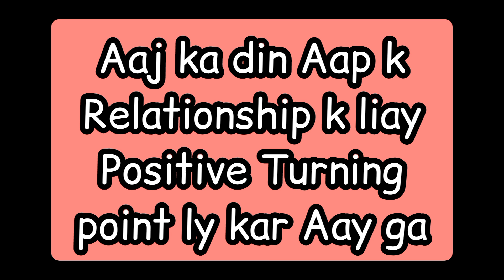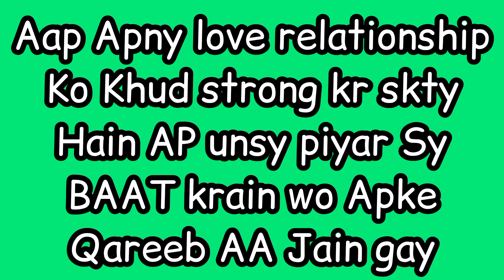choose one number | love quiz | love quiz game | love quiz Status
2nd Channel link